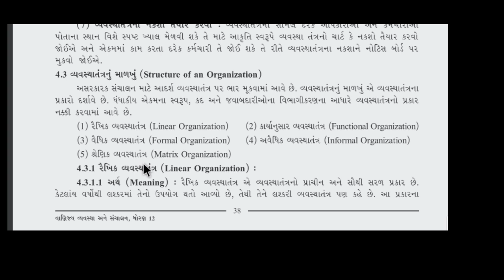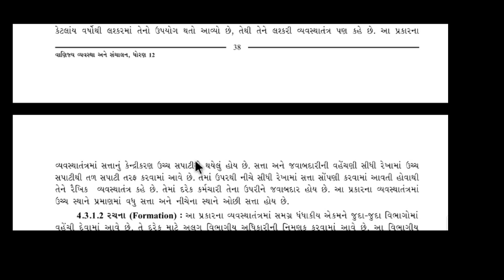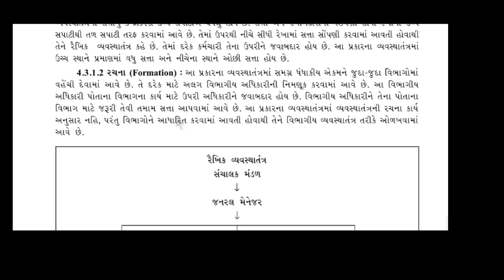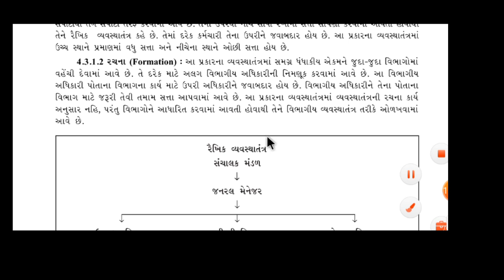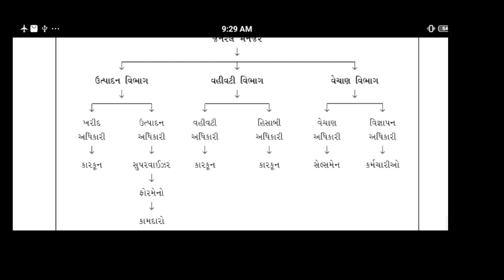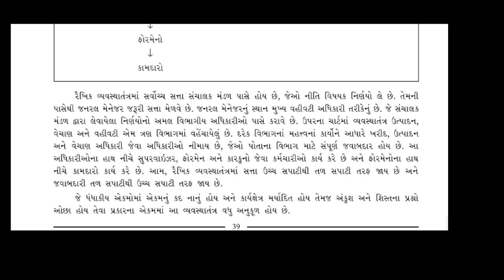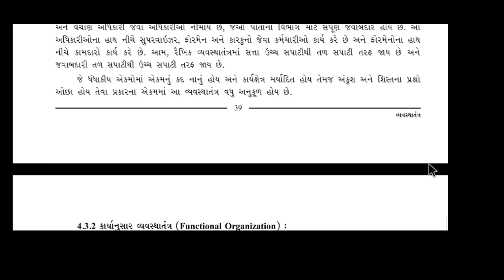ધોરણ:12 કોમર્સ વિષય:B.A. પાઠ:4 વ્યવસ્થાતંત્ર (ભાગ-૪) સૈફુદિનસર#